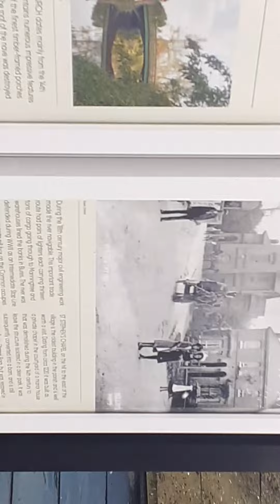bures suffolk mar 2022